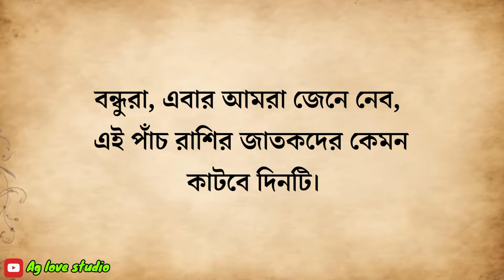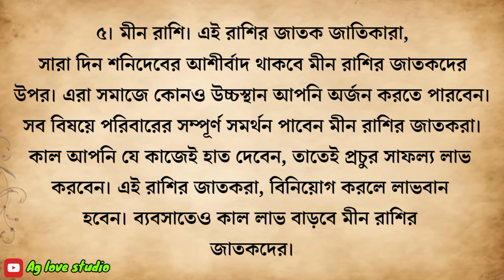আপনার বাড়িতে কি আদৌ উন্নতি নেই? শুভ সময় আসার ১০ টি লক্ষণ | জ্যোতিষ শাস্ত্র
Hi...Friends 👋👋
This channel is only for motivational.